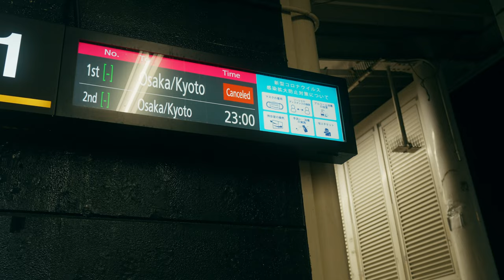3 days in Kyoto, relaxing photography and travel tips / Sony A7IV, FE 85mm 1.8, Ricoh GRIII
🔧 MY GEAR

• 2nd favorite PRIME lens - SIGMA 35MM 1.4

00:00 1st day
09:15 2nd day
16:10 3rd day